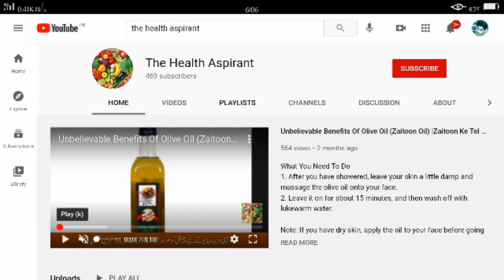How to use Dewormers In Animals | Which Dewormer is Best To use | Urdu Hindi| Dr Noman Ali Hamza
dr noman Ali Hamza
noman Ali Hamza
noman Ali
deworming in animals
deworming
deworming meaning in urdu
deworming medicine
deworming meaning
deworming tablets
deworming cats
deworming medicine for cats
deworming syrup in pakistan
deworming for dogs
deworming adults
deworming a puppy
deworming age for kittens
deworming a dog
deworming at school
deworming a cat
deworming a kitten
deworming and weight loss
a deworming tablet
a deworming medication
a deworming pills
a deworming definition
a deworming drug
a deworming medicine
deworming puppy
deworming babies
deworming before pregnancy
deworming benefits
deworming baby goats
deworming before vaccination
deworming birds
deworming bengali meaning
deworming broilers
deworming cats meaning
deworming cattle schedule
deworming chickens
deworming campaign in pakistan
deworming cats meaning in urdu
deworming children
deworming cat medicine
deworming dog
deworming drugs
deworming definition
deworming dog medicine in pakistan
deworming day
deworming drive
deworming during menstruation
deworming during pregnancy
deworming effects
deworming effects on dogs
deworming every 3 months
deworming every month
deworming every 6 months
deworming en espanol
deworming every 2 weeks
deworming exercise
deworming for cats
deworming for kids
deworming for adults
deworming for kittens
deworming for goats
deworming for humans
deworming for puppies
deworming hens
deworming humans
deworming horses
deworming home remedies
deworming herbs
deworming hindi meaning
deworming herbs for human
deworming how often
deworming meaning in h
deworming initiative
deworming in cats
deworming initiative meaning in urdu
deworming in urdu
deworming in pregnancy
deworming in children
deworming in dogs
deworming in poultry
worming joke
deworming jelentése
janssen deworming tablet
jeffers deworming schedule
johnson's deworming
january deworming horses
deworming in japan
deworming in japanese
deworming kittens
deworming kids
deworming kittens side effects
deworming kya hota hai
deworming kittens schedule
deworming kit
deworming ka hindi meaning
deworming kya hai
deworming liquid
deworming liquid for puppies
deworming lecture tagalog
deworming liquid for cats
deworming lambs
deworming liquid medicine for dogs
deworming lactating goats
deworming layers
deworming l
deworming medicine for dogs
deworming medicine for adults
deworming medicine in pakistan
deworming medicine for kids
deworming in
deworming in hindi
deworming of cats
deworming of dogs
deworming of students
deworming of goats
deworming of child
deworming of hens
deworming of chicken
deworming of animals
deworming pronunciation
deworming procedure
deworming program
deworming pakistan
deworming pregnant cows
deworming price for cats
deworming puppy schedule
deworming rabbits
deworming rabbits with safeguard
deworming remedies
deworming rotation for horses
deworming report
deworming reptiles
deworming record
deworming reddit
is deworming necessary for cats
is deworming necessary for dogs
is deworming necessary
is deworming safe
is deworming necessary for puppies
is deworming a shot
is deworming safe during pregnancy
is deworming necessary for adults
deworming tablets for cats
deworming tablets for dogs
deworming tablets for cats in pakistan
deworming training
deworming tablets for adults
deworming tablets names
deworming toddlers
strongid t deworming
deworming uses
deworming uk
deworming under 1 year
deworming using albendazole
deworming uromastyx
deworming under 2 years old
deworming using home remedies
deworming usa
deworming vaccine
deworming vaccine for cats
deworming vaccine price
deworming vomiting
deworming vet
deworming vaccine for dogs cost
deworming vaccine for goats
deworming video
deworming while breastfeeding
deworming while pregnant
deworming week
deworming while taking antibiotics
deworming with diatomaceous earth
deworming who
deworming when pregnant
deworming with albendazole
worex xl deworming tablets
deworming your dog
deworming your cat
deworming your puppy
deworming yourself
deworming yearling horses
deworming your horse
deworming your body
deworming your child
y deworming
deworming zentel dosage
deworming zentel
deworming znaczenie
zentel deworming syrup
zentel deworming tablet
zentel deworming for adults
zentel deworming medicine
zentel deworming for toddlers
deworming 1 year old
deworming 1 year old dog
deworming 11 month old baby
deworming 12 month old
deworming 1yr old baby
deworming 1 year old baby
deworming 1 month old kitten
deworming 10 month old baby
deworming medicine for 1 year old
deworming for 1 year old
deworming form 1
deworming medicine for 1 year baby
deworming puppies 1 month old
deworming for 1 year baby
deworming 2 week old puppies
deworming 2 month old puppy
deworming 2 year old
deworming 2021
deworming 2020
deworming 2 year old child